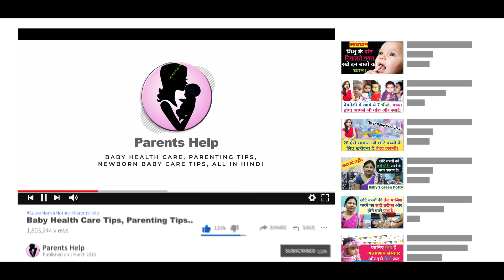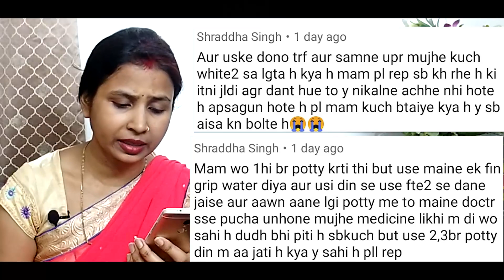Sunday Comment : सी-सेक्शन के बाद शरीर मे दर्द रहता है? / क्या नवजात के जल्दी दाँत निकलना सही है ?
1.   सी सेक्शन के 4 महीने के बाद शरीर मे दर्द रहता है क्या करे ?
2.   छोटे बच्चे को दिन मे 2-3 बार पोट्टी करता है क्या ये सही है ?
3.   छोटे बच्चे के जल्दी दाँत निकल रहे है क्या ये सही है ?
4.   मेरी पहली डिलीवेरी मे पेट बाहर निकल आया था क्या अब दूसरी डिलीवेरी मे कम हो जाएगा ?
5.   7 महीने की बच्ची सिर्फ माँ का दूध पीती है और कुछ नहीं खाती है ?
6.   2 साल 5 महीने का बच्चा है मुंह से अभी भी लार निकलता है ?
7.   5 साल का बच्चा है वो कपड़ो मे पेशाब कर देता है क्या करे ?
8.   छोटे बच्चो के टीका लगता है उसमे ज्यादा दर्द ना हो इसके लिए क्या करे ?
9.   7 महीने की बच्ची है उसका पेट फुला रहता है कुछ भी खाते ही उल्टी कर देती है ?
10.  7 दिन की बच्ची का कलर जब पैदा हुई थी तब सही था परंतु अब डार्क हो रहा है ?

Dear Parents aaj ki video me hm aapke dwar puche gaye sawalo ke jawab de rahe hai aapke sahwal hai .
1.  C section ke 4 mahine ke baad sharir me dard rahta hai kya kare ?
2.  chote bache ko din me 2-3 baar potty karata hai kya ye sahee hai ?
3.  chhote bache ke jaldi daant nikal rahe hai kya ye sahee hai ?
4.  meri pahli delivery me pet bahar nikal aaya tha kya ab dosri delivery me kam ho jaega ?
5.   7 mahine ki bache sirf maa ka doodh piti hai aur kuchh nahin khati hai ?
6.    2 saal 5 mahine ka baccha hai muh se abhi bhi laar nikalata hai ?
7.    5 saal ka bacha hai vo apne kapde me peshaab kar deta hai kya kare ?
8.    chote bacche ke teeka lagata hai usame jyaada dard na ho isake lie kya kare ?
9.    7 mahine ki bachi hai usaka pet phula rahata hai kuch bhi khate hee ulti kar deti hai ?
10.   7 din ka bache ka rang jab paida huee tha tab sahi tha parantu ab dark ho raha hai ?

1.  Baby Diapers
2.  Diaper Bag
3.  Waterproof Bed Protector Large
4.  Baby Wipes
5.  Diaper Rash Cream
6.  Sanitizer

1.  Baby silicon finger Teeth Brush
2.  Baby Body wash
3.  Baby Body Soap
4.  Baby Shampoo
5.  Baby body lotion after wash
6.  Baby Face Cream

1.  Almond Oil for Baby Massage
2.  Coconut Oil for Baby Massage
3.  Dabur laal Oil

1.  Baby Feeding Bottles
2.  Bottle cleaning brush
3.  Hot water bottle
4.  Baby Water Sipper
5.  Baby Bibs

1.  Baby Nose Cleaner for Infants
2.  Thermometer

1.  Warmer for new born baby
2.  Baby Warm Wrapper

1.  Lotion for Stretch Marks
2.  Nursing Cover for Breastfeeding